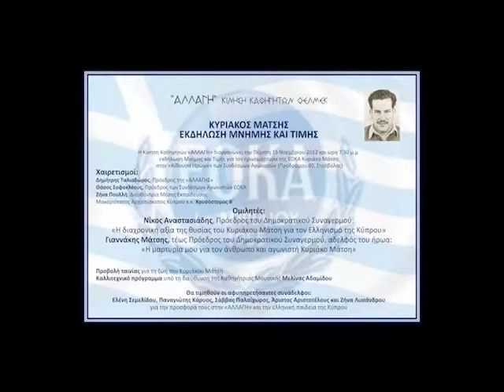Εκδήλωση Μνήμης και Τιμής 15/11/2012